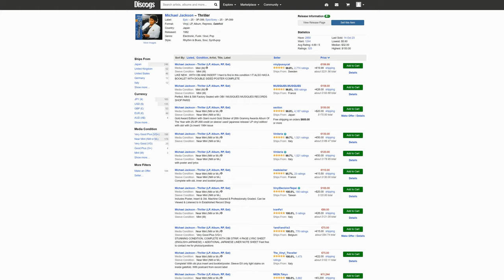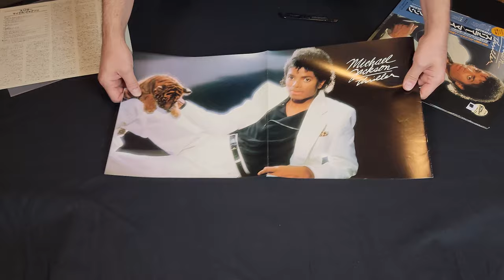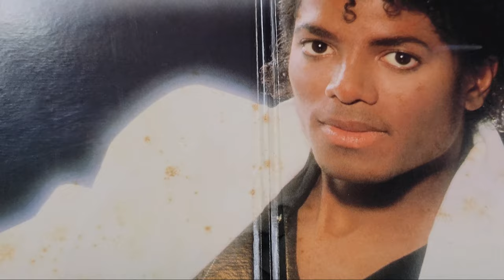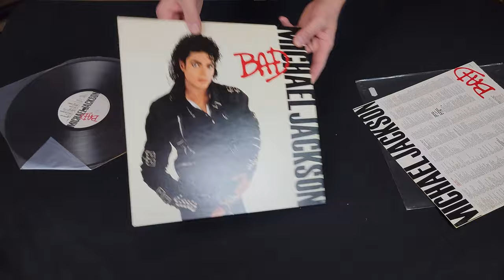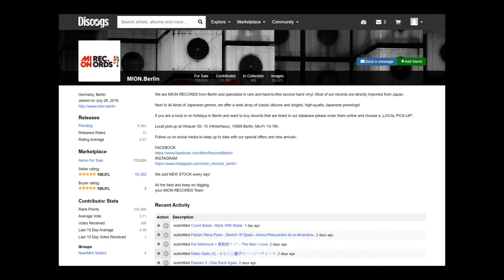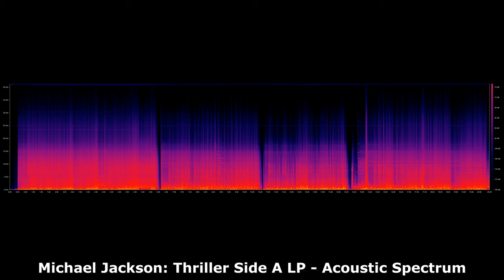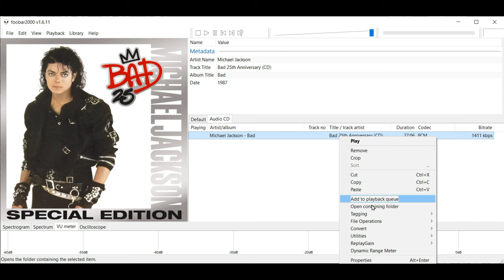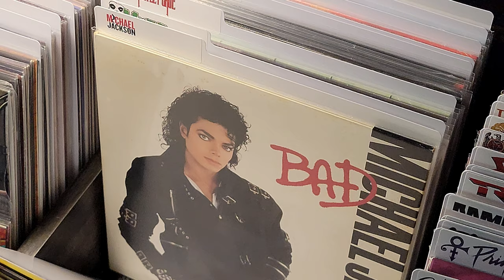Michael Jackson's Thriller LP - SEALED after 40 years. Japanese import from 1982 opened and tested!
In the search for the ultimate audiophile vinyl record, I spent big and bought a still sealed original Japanese import of Michael Jackson's Thriller from 1982 (25・3P-399). I opened, I tested, I was blown away! I also obtained an original Japanese pressing of Michael Jackson's Bad from 1987 (28·3P-800) for testing and review. Spoiler alert, these records put the modern audio CD's to SHAME!

Equipment Lists:

(2.0 Channel Listening Room)
Cocktail Audio X45
Fluance RT85 Vinyl Turntable Record Player
Govee Smart Light Bulbs
Govee TV Backlights
Govee Smart LED Strip with WiFi - 50ft
Simms Media console
Blue Jeans Cable Canare 4S11 Speaker Cable
Blue Jeans Cable Balanced XLR Audio Cable
APC Wall 6 Outlet Adaptor

00:00 Intro
00:05 Retrospect
01:07 Thriller on Discogs
01:24 Unboxing Thriller LP
01:48 Examining Thriller LP
03:37 Bad on Discogs
03:54 Unboxing Bad LP
04:09 Examining Bad LP
05:41 Cleaning the records
06:01 Testing Thriller LP
06:28 Thriller LP Analytics
08:22 Testing Bad LP
08:32 Bad LP Analytics
08:52 Closing comments